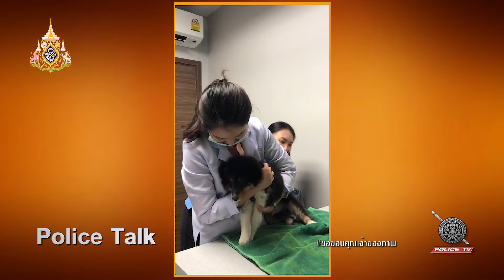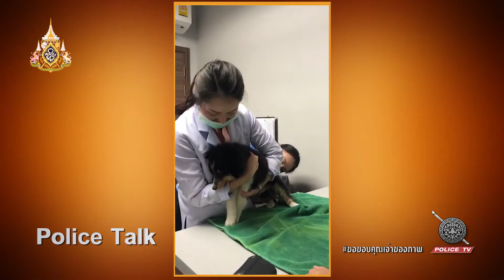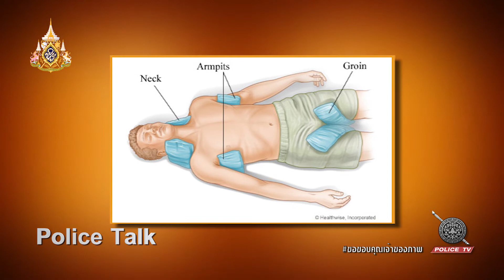รายการ POLICE TALK : โรคที่มากับหน้าร้อน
รายการ Police Talk ออกอากาศทุกวันเสาร์ 10:00 น.